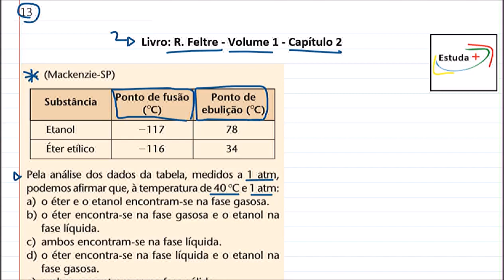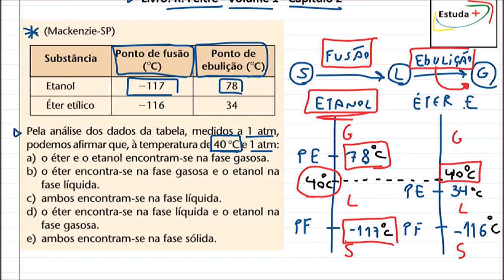Mudança de estados físicos de Substâncias em uma determinada temperatura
Contato para aulas particulares: (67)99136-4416

13 Pela análise dos dados da tabela, medidos a 1 atm, podemos afirmar que, à temperatura de 40° C e 1atm:
a)o éter e o etanol encontram-se na fase gasosa.
b)o éter encontra-se na fase gasosa e o etanol na fase líquida.
c)ambos encontram-se na fase líquida.
d)o éter encontra-se na fase líquida e o etanol na fase gasosa.
e)ambos encontram-se na fase sólida.